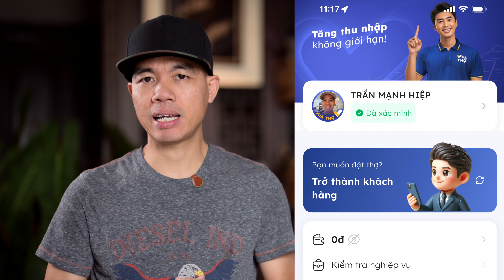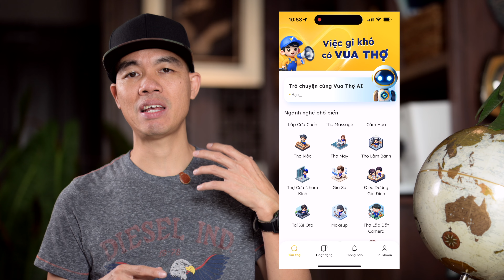Vua thợ: app kiếm việc, bán sức lao động, bán kỹ năng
Anh em khéo léo muốn kiếm thêm việc thì cài app này thử nha. Nhiều người cài, nhiều người xài sẽ tạo ra một chợ bán sức lao động, kỹ năng để kiếm thu nhập và giao lưu… anh thợ sửa ống nước và cô chủ nhà may mắn từ đây mà ra chứ đâu…